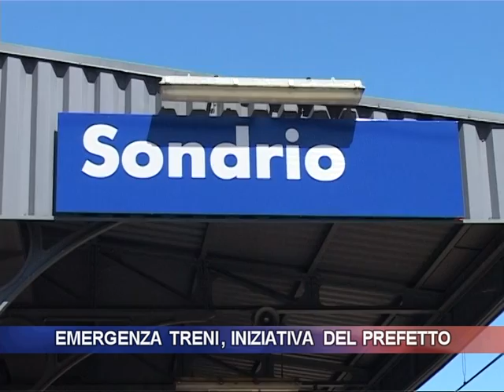Emergenza treni, iniziativa del Prefetto